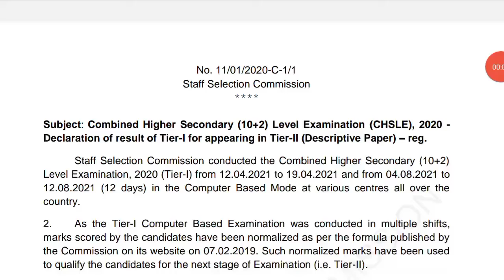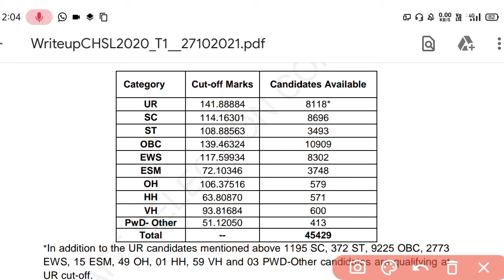SSC CHSL 2020 Tier 1 Result Out and Cutoff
SSC CHSL 2020 Tier First Result Out and Cut-off Category Wise SSC CHSL 2020 Cutoff Marks.